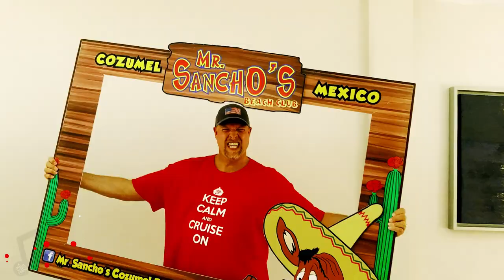PIER RUNNER | MR. SANCHOS COZUMEL | LATE TO SHIP | A CRUISE WORLD PARODY SONG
An AMAZING day at Mr. Sanchos in Cozumel leaves one man running for the ship! Have you ever been late coming back to the ship (AKA: a PIER RUNNER?) In this parody song of Bananarama's hit "Cruel Summer", we follow one man's adventure of having the BEST day at Mr. Sancho's in Cozumel turn in to his worst nightmare. MISSING THE BOAT!